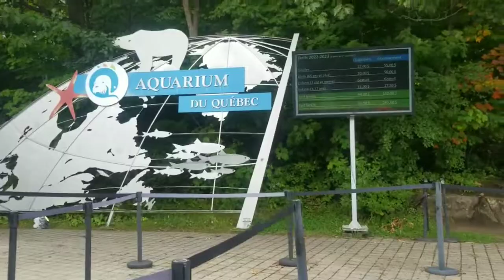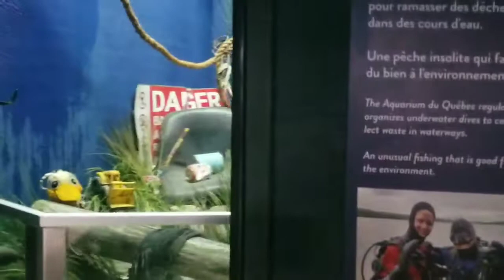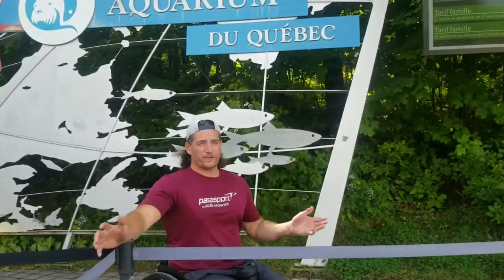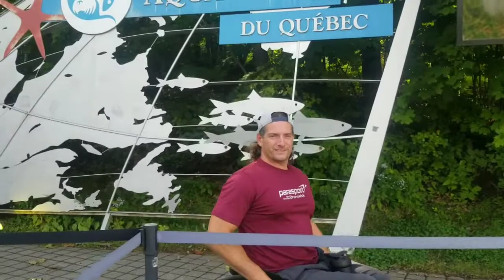Let's Explore Aquarium du Quebec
Hello everyone!  This video I take you on a tour around Aquarium du Quebec. Aquarium du Québec (English: Aquarium of Quebec) is a public aquarium located in the former city of Sainte-Foy in Quebec City, Quebec, Canada. The 16-hectare (40-acre) facility is home to more than 10,000 animals representing more than 300 species. It is operated by Société des établissements de plein air du Québec  and is a member of the Canadian Association of Zoos and Aquariums.

 Aquarium du Quebec address: 1675 Av. des Hôtels, Québec, QC G1W 4S3